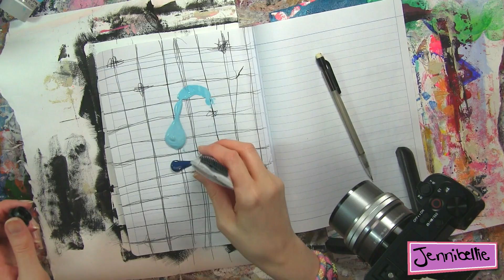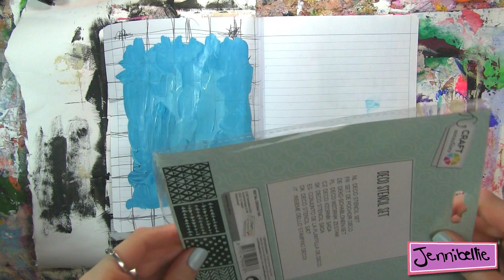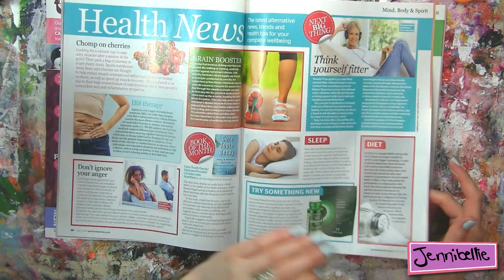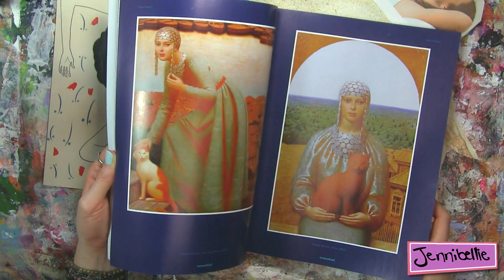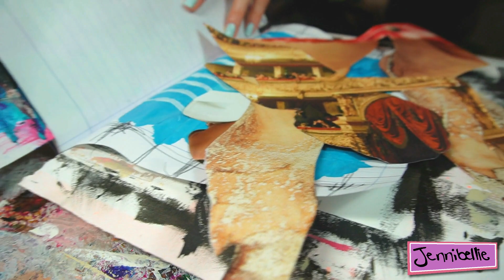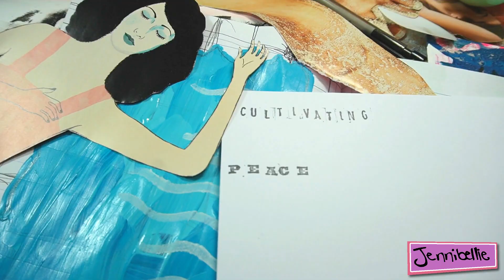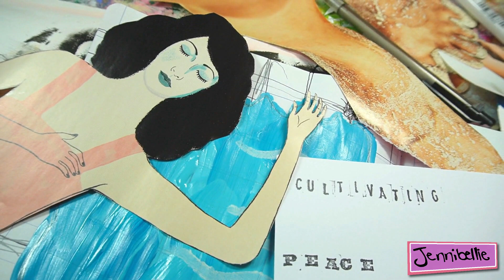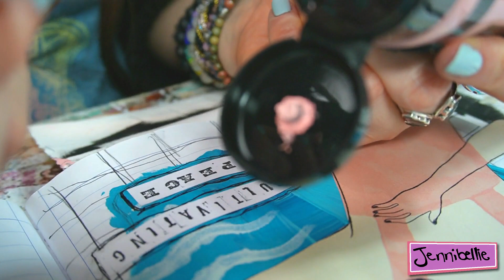Art Journal Page Process - ASMR - No Talking | Jennibellie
Several times this week I found myself craving peace, from either the busy noise of everyday life or from the constant mental chatter. It inspired me to create a relaxing peaceful art journal video for you this week... & my first ASMR – let me know what you think.

***JENNIBELLIE'S FREE ONLINE ART COMMUNITY***
- my creative community is a private space to join in fun groups, take one of my classes, connect with other wonderful creative people from around the globe & is free to join.

Monthly Newsletter (with first looks, private vids and lotsa instant creative freebies for signing up)

Here's all my most used & loved Art Journaling/Artist Supplies (Commissions Earned)

Thank you muchly, have a GREAT day 😊